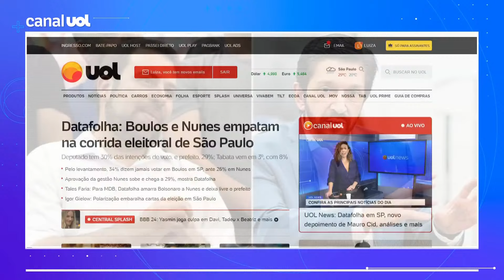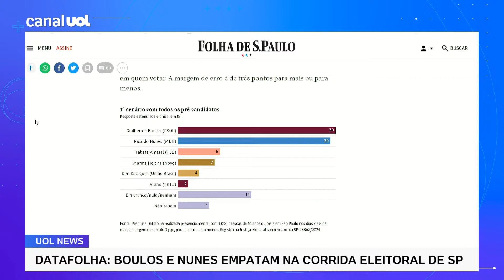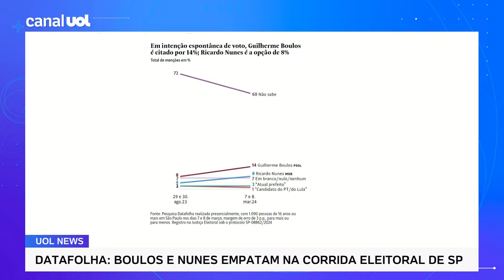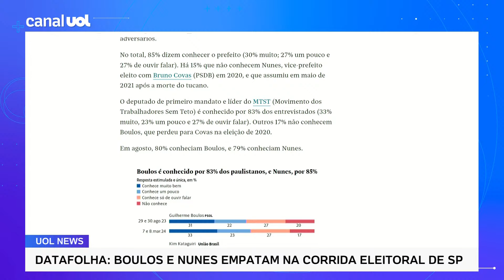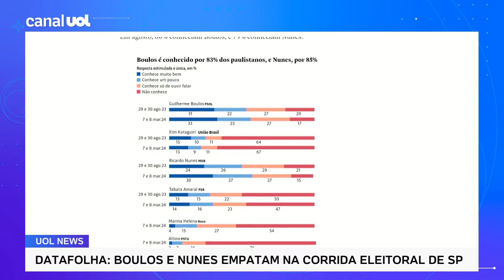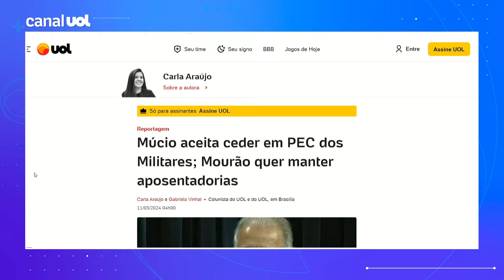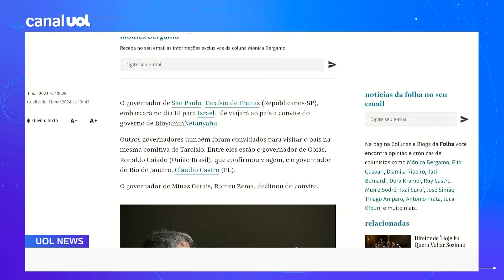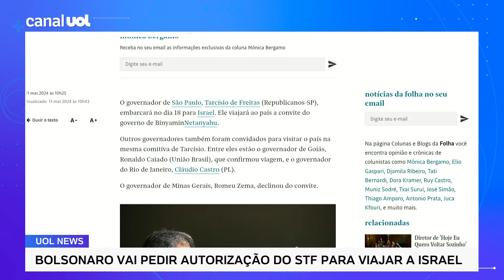UOL News 1ª Edição entrevista Hamilton Mourão; com Fabíola Cidral, Josias e Tales | ÍNTEGRA | 11/03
Acompanhe o UOL News 1ª edição desta segunda-feira (11) com apresentação de Fabíola Cidral e comentários de Josias de Souza

O UOL News vai ao ar de segunda a sexta, ao vivo, em dois horários: 10h e 17h, e traz as principais notícias do dia com entrevistas e análise de colunistas.